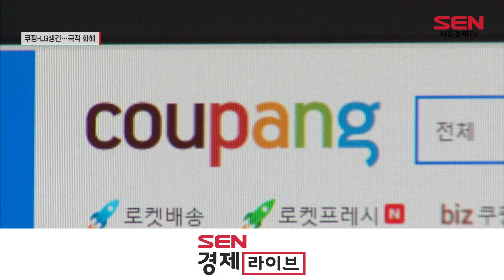알리 공습 위기감? 쿠팡-LG생활건강 거래 재개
[앵커]
쿠팡과 LG생활건강이 로켓배송 직거래를 재개하기로 했습니다. 양사가 납품 단가를 놓고 갈등을 벌인지 4년 9개월 만입니다. 극적 화해 뒤에는 최근 중국 이커머스 플랫폼의 영향력 확대가 영향을 줬다는 분석이 우세합니다. 이혜란 기자입니다.

[기자]
쿠팡과 LG생활건강이 쿠팡 ‘로켓배송’ 직거래를 재개한다고 오늘(12일) 발표했습니다.

양사가 납품 협상 과정에서 갈등하며 거래를 중단한지 4년 9개월 만입니다. 2019년 5월, LG생활건강은 쿠팡을 공정거래위원회에 불공정행위로 신고했는데, 쿠팡이 공정위 판결에 불복해 낸 행정소송 판결을 약 일주일 앞두고 거래 재개를 발표한 겁니다.

이로써 엘라스틴, 페리오, 테크, 코카콜라 등 LG생활건강 제품들은 1월 중순부터 순차적으로 쿠팡 로켓배송에 입점하게 됐습니다.

쿠팡 관계자는 “쿠팡의 로켓배송 물류 인프라와 뷰티·생활용품·음료 분야에서 방대한 LG생활건강의 상품을 결합해 시너지 효과를 만들어가겠다”고 했습니다.

일각에선 쿠팡이 LG생활건강에 먼저 손을 내밀었다고 보고 있습니다. 중국 쇼핑플랫폼 알리 익스프레스, 테무 등이 국내 유통시장에서 점유율을 높이고, 대형 제조사들이 타 국내외 유통업체와 손잡고 판매 전선을 늘린 것 등이 위기 의식으로 작용했을 거라는 분석입니다.

[싱크] 최철 숙명여자대학교 소비자경제학과 교수
“경쟁력 있는 유통 기업들이 한 개가 아니라 여러 개가 있으면 아무래도 경쟁이라는 환경이 조성돼서…”

현재 국내 이커머스 시장에 중국 기업들의 대공세가 시작된 상황. 쿠팡이 이번 LG생활건강과의 화해에 이어 납품업체 전반에 대한 태도를 전환할지 관심이 모입니다. 서울경제TV 이혜란입니다.